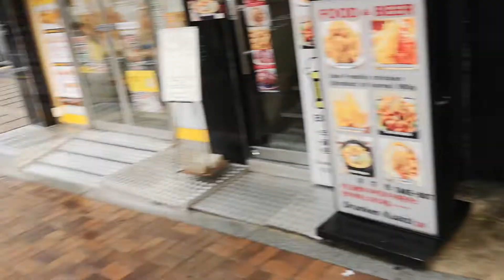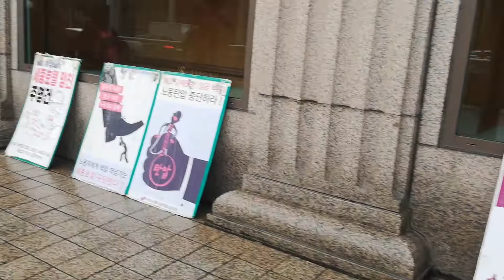15112019 BERJALAN DI SEPANJANG JALAN DI BANDAR MYEONDONG